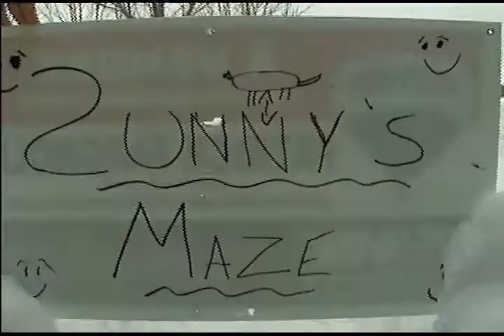dog maze competition 2008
the one and only show that is about a dog trying to find aq slab of meat in a huge snow maze with secret paths and tunnels!